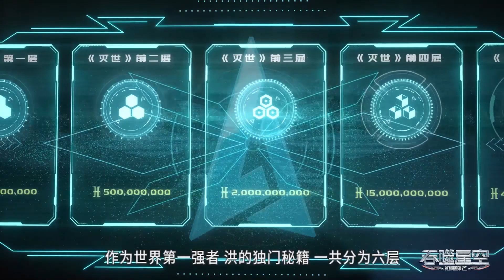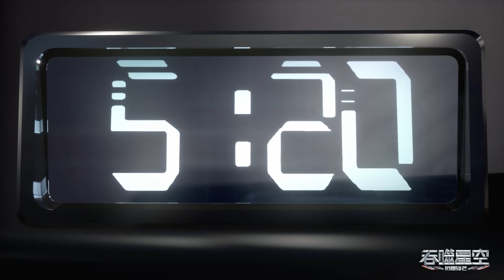🍳极限武馆力挺罗峰硬钢虎牙小队！徐欣遇险！罗峰拼死赶到强势拯救心爱之人！【吞噬星空 Swallowed Star】